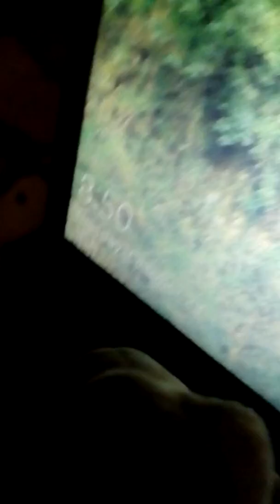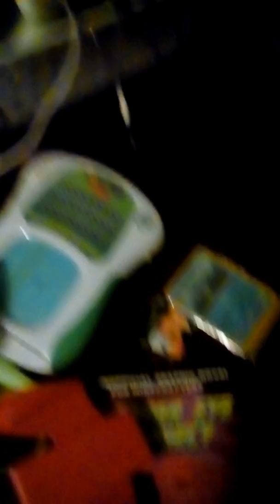Me and Dry Bones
This one brings back memories. (has flashbacks of older videos) yeah those times were amazing wern`t they.